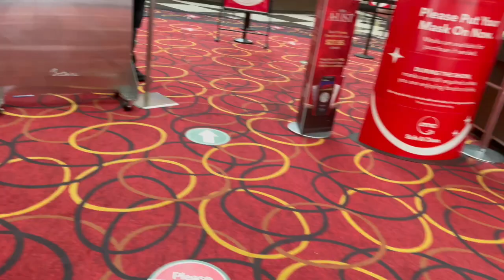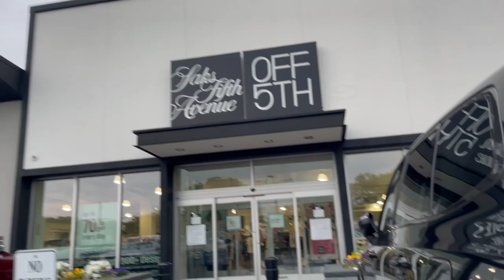All day Vlog on Louis Vuitton sandals are they comfy?? are they worth $550??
Louis Vuitton sandals are they comfy?? are they worth $550??